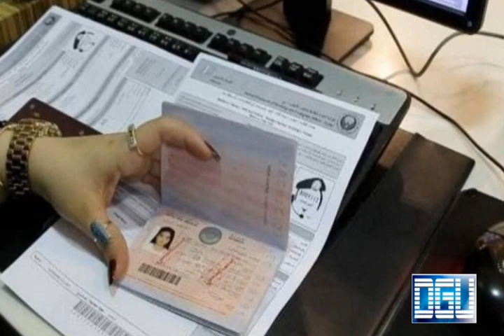Extension of visit visa without exiting the Emirates stopped | UAE News | Dubai News